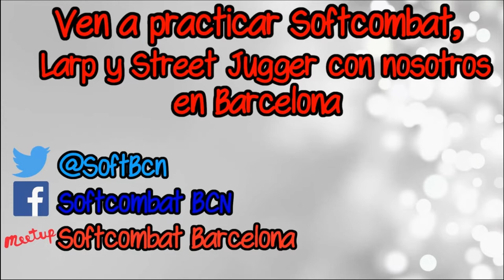LaSelvaTV entrevista a Softbcn durante la Fira Medieval de Hostalric 2019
Hoy os mostramos la entrevista que nos hizo el canal de LaSelvaTV durante nuestra estada en Hostalric para divertir a la gente con la práctica del softcombat, esperamos que os guste :D

[0:00] Presentació
[0:30] Entrevista a Ali
[1:40] Despedida, like&sub